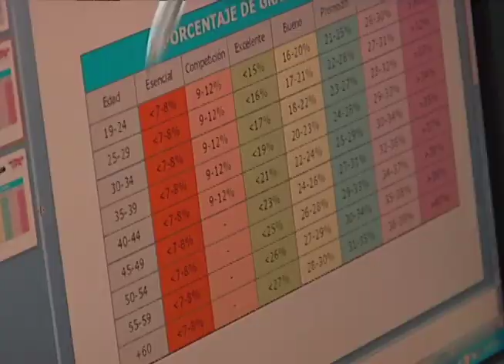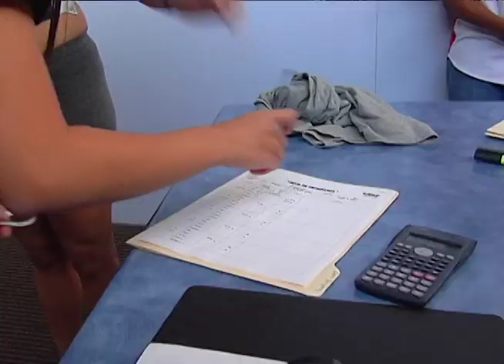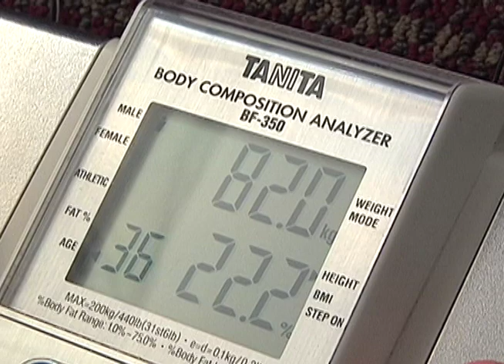Ariel Amaya tiene menos estado que Burkina Faso!! (CUAC)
Siegue el Fitness Challenge de World GYM...  y queda en evidencia que Ariel Amaya tiene menos estado que Burkina Faso!! (CUAC)